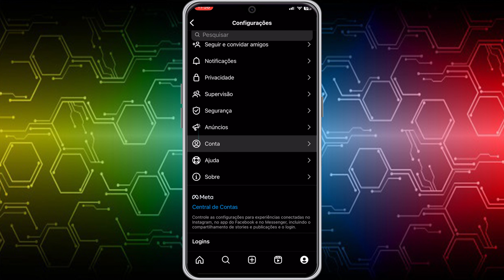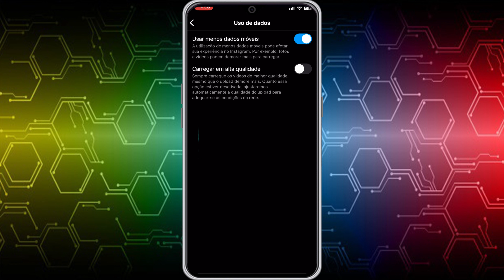Como economizar dados moveis no Instagram - Atualizado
Nesse vídeo quero mostrar como você é economizar Dados móveis no seu Instagram.

✩ Redmi Note 9 64G / 128GB
✩ Redmi Note 9S 64G / 128GB
✩ Poco X3